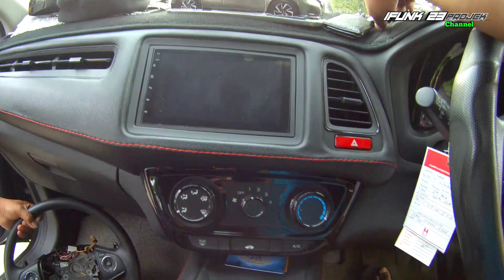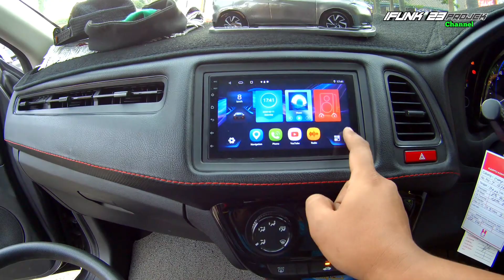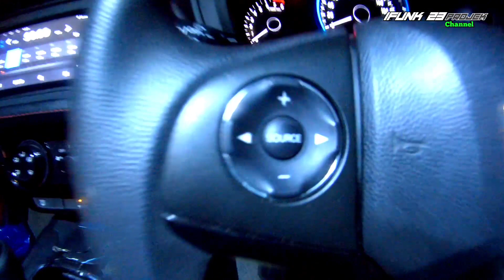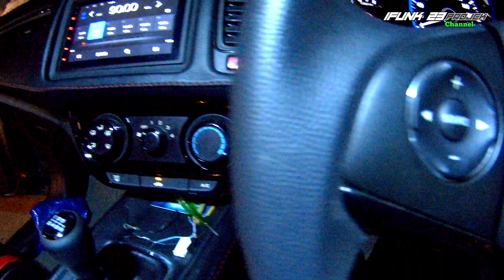Honda Hrv S pasang remote stir jadi tambah keren abis